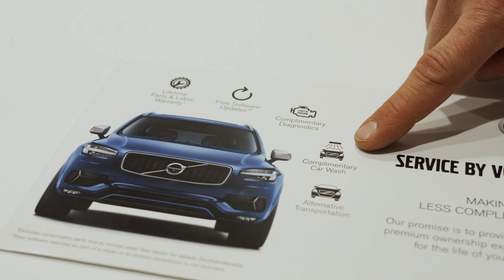Volvo Lifetime Parts & Warranty | Volvo Cars Lisle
Never pay for the same Volvo parts or service again! Thats right, Volvo’s best in class Lifetime Parts & Labor Warranty is available to each retail customer who has their Volvo serviced by Volvo Cars Lisle with Volvo Genuine parts. Our customers drive with the confidence of knowing that each Volvo Genuine part is covered for a Lifetime.

Volvo Cars Lisle
4325 Lincoln Ave.
Lisle, IL 60532
VolvoCarsLisle.com